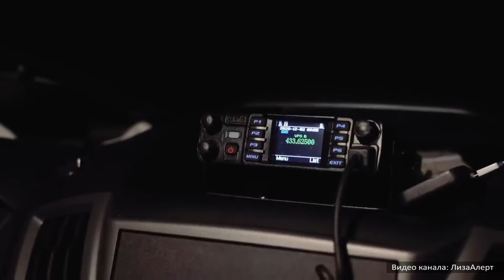Ищут того, кто будет искать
В Сергиевске курсанты обучающего поискового проекта «Будь с нами» пополняют ряды областной Группы быстрого реагирования отряда «ЛизаАлерт».